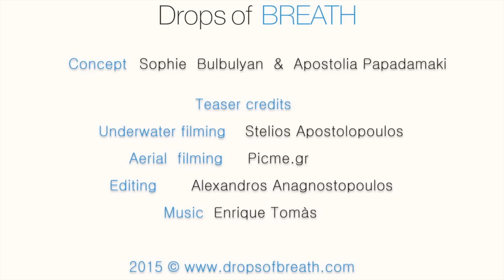Teaser Drops of BREATH May 2015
World premiere Underwater Dance performance
Cape Souno Beach Athens Attiki GREECE
September 25th-26th-27th 2015